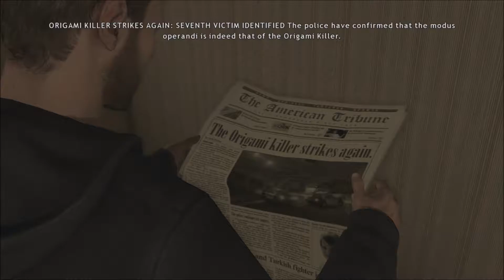DEPRESSION SITUATION!! - Heavy Rain - Playthrough Part 3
Welcome to the playthrough of a game i always wanted to play Heavy Rain. I have play this game i just never recorded it so i guess it's time to play if. if you like Heavy Rain make sure you share this video and Like, Comment and Subscribe for more

Welcome to juice nation, where we have all the juice flavors and games you can dream of 🧃.

Awwww JuiceB0X97 Nation Don't you dare be Sour ! Clap For well known Juicebox97 Nation ! And Feel The Powerrrr ! Lol (in My Big E Voice ) - ERIK.

Paetron:JuiceB0X97

fb.gg/JuiceB0X97